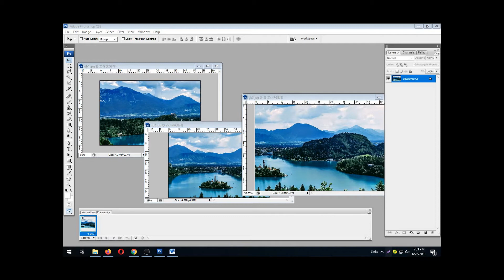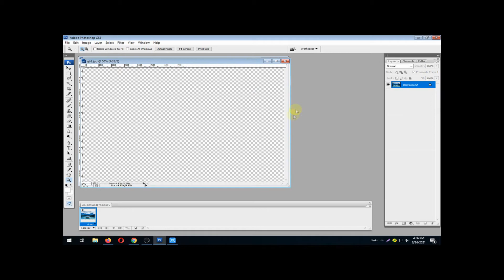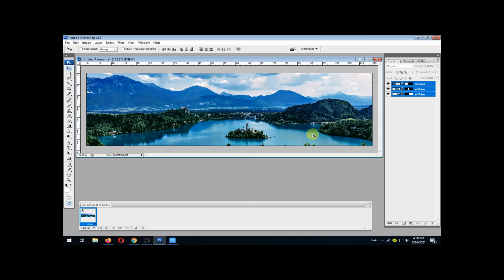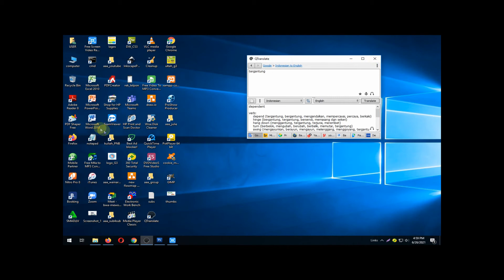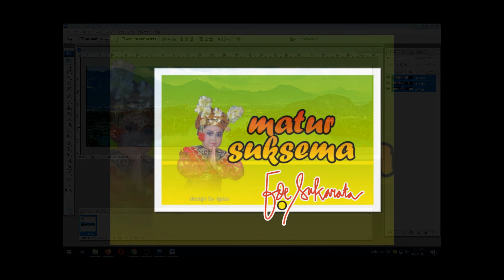Grafis : Photo Merge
File - Automate - Photomerge, 1 folder, All photo, Standar style, Panorama.